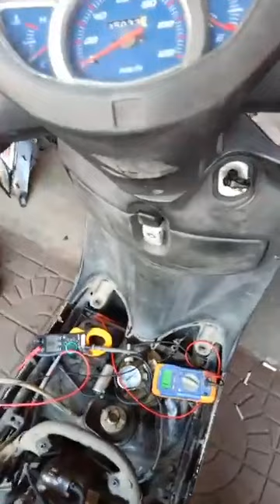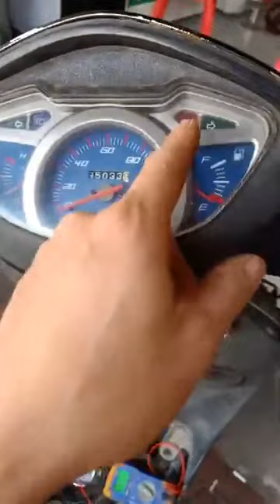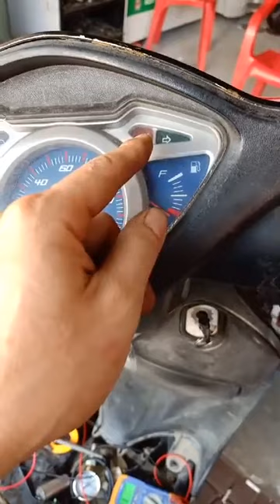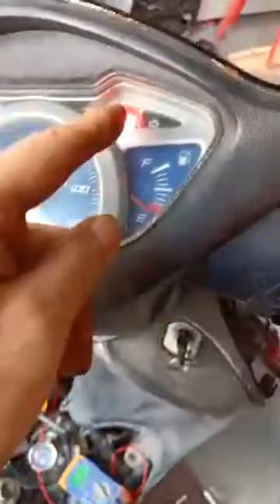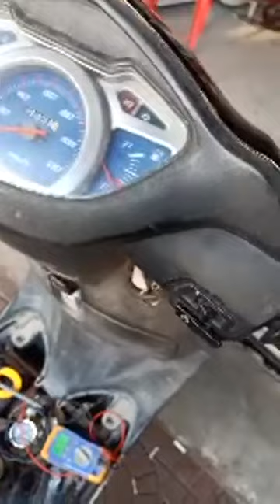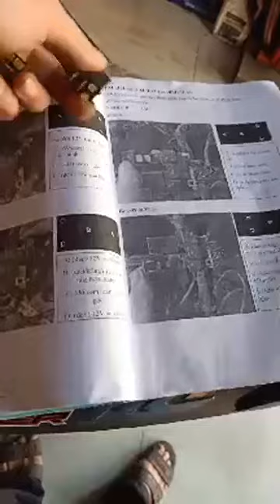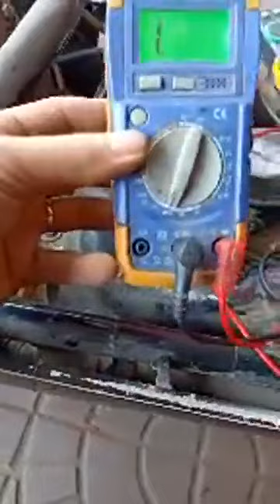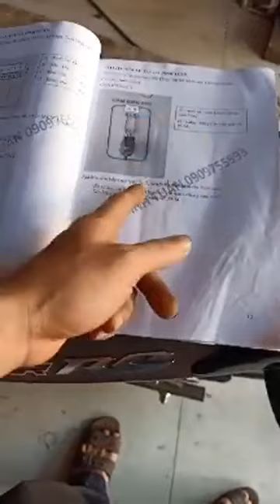Tay Ga Đình Tuấn CHIA Sẻ AE VỀ CÁCH KT 4 RƠ LE CỦA XE SCR 110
Bản Quyền thuộc Tay Ga Đình Tuấn 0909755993